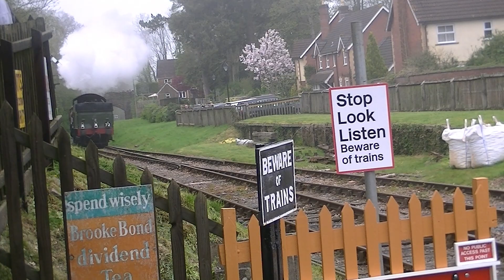WEST SOMERSET STEAM RAILWAY SPRING STEAM SPECTACULAR[ PRT 1] 2023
west somerset railway gala spring 2023 filmed between Bishops Lydeard and Stogomber mainly at whisky trail and Crowcombe Heathfield .Featuring manors earlstoke and odney ,lady of legend,taw valley, 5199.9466.and9351 some good some bad .unfortunately my file joiner has failed ,so you will have to besr with some of the file joins. more to follow,